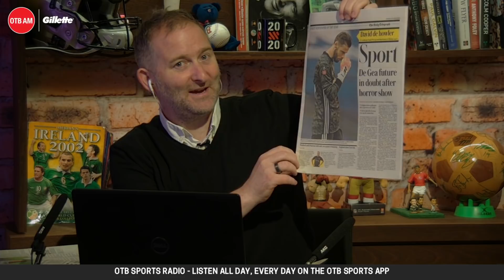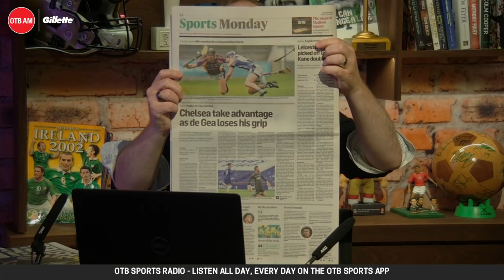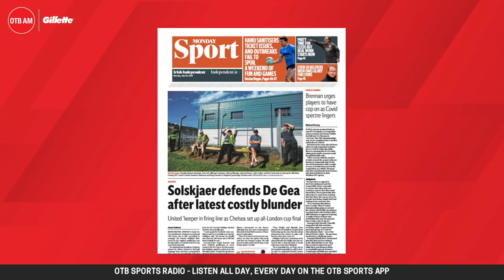Man United undone, Arsenal's big chance, club GAA, golf | Sports Pages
OTB AM breaks down the stories on today's papers.

- Search for OTB Sports in the app store if you're on iOs: